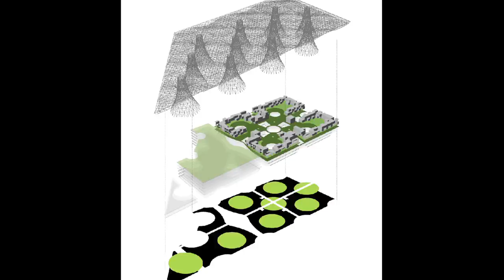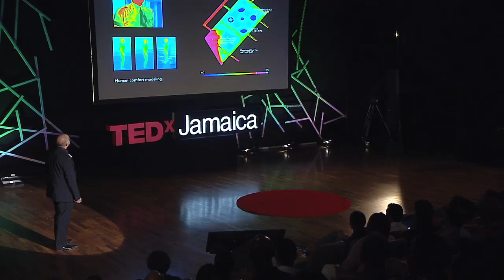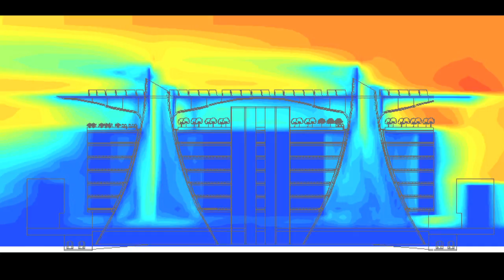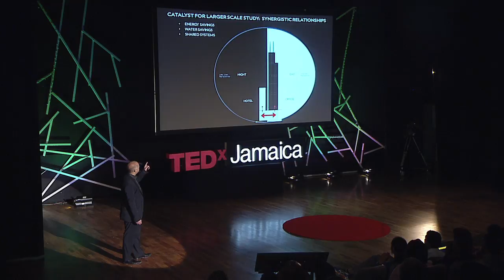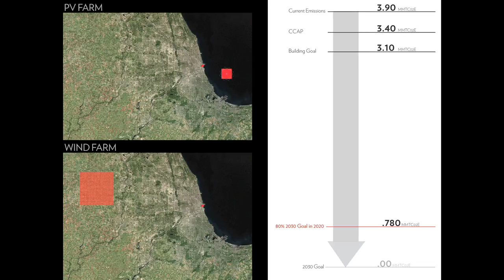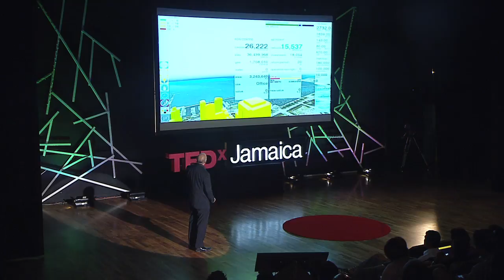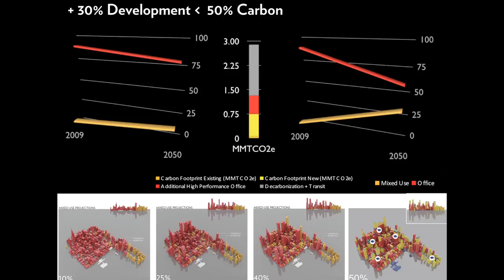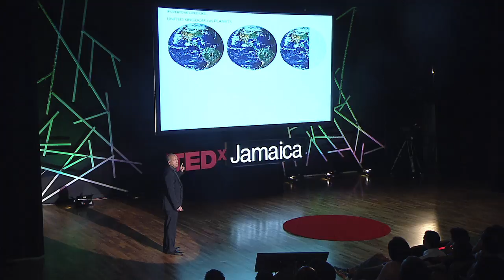The language of performance: Gordon Gill at TEDxJamaica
Gordon Gill is one of the world's preeminent exponents of performance-based architecture. His work, which ranges from the world's largest buildings to sustainable communities, is driven by his philosophy that there is a language of performance: a purposeful relationship between formal design and energy/carbon performance. A founding partner of award-winning Adrian Smith + Gordon Gill Architecture, Gordon's work includes the design of the world's first net zero-energy skyscraper, the Pearl River Tower (designed at SOM Chicago), and the world's first large-scale positive energy building, Masdar Headquarters in Masdar City, Abu Dhabi.

In this inspiring and illuminating TEDx Jamaica Talk, Gordon expounds on the concept of performance based architecture, purposeful design and sustainable communities with awesome examples of skyscrapers built, or being built, in adherence to this groundbreaking and positive framework.